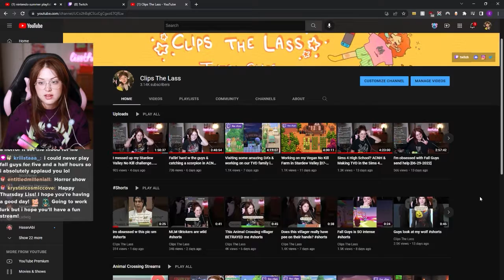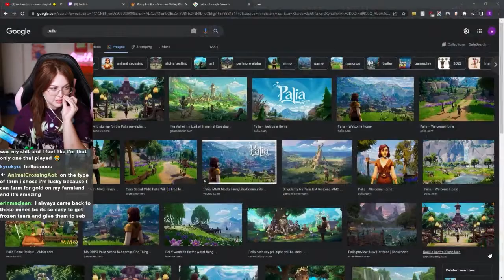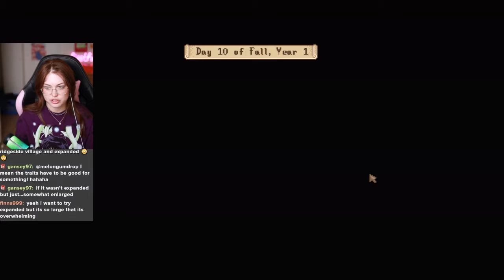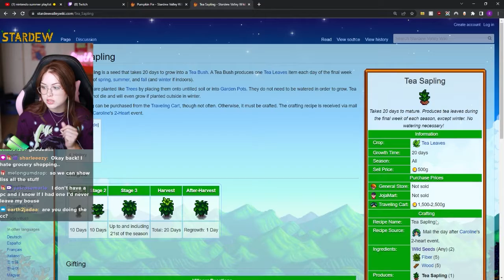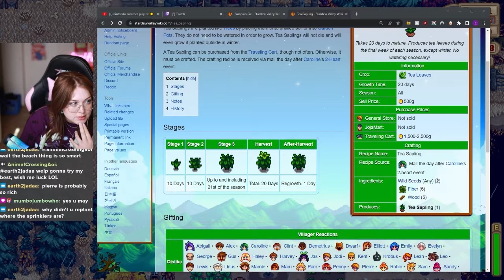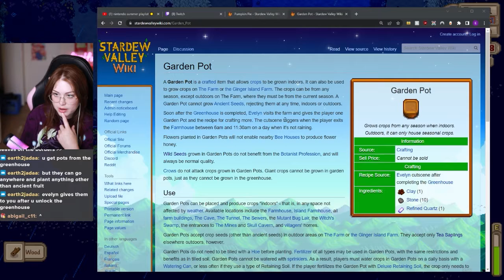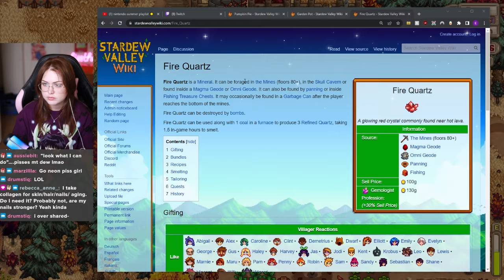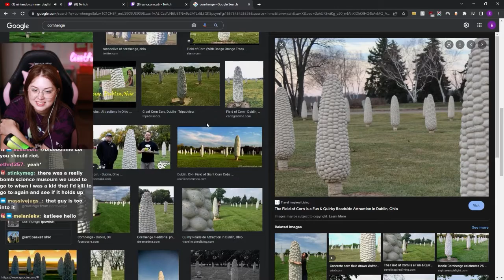Trying to climb out of poverty on Vegan Farm [07-14-2022]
Liss continues progressing on her vegan & no kill farm in Stardew Valley!

The parameters being:
-Can only make/produce vegan products, no animal products!
-No fishing
-No killing monsters
-Can only buy animal products for the community center bundles thru the travelling cart

CHAPTERS
0:00 Intro & Just Chatting
6:12 What is vegan farm? Progress update
11:00 Fall 8 Year 1
33:18 Fall 9 Year 1
56:13 Fall 10 Year 1
1:12:47 Fall 11 Year 1
1:42:16 Fall 12 Year 1
2:05:20 Just chatting & Outro